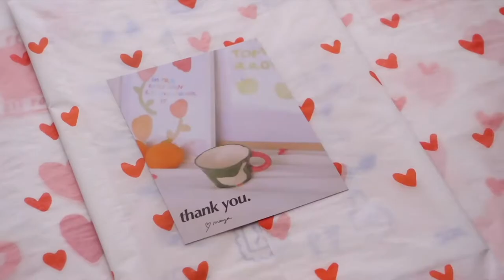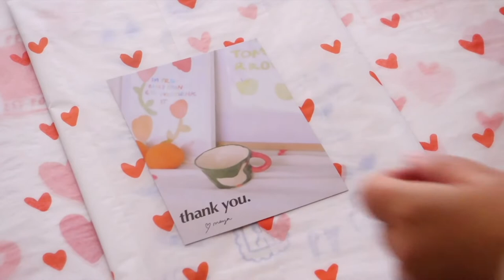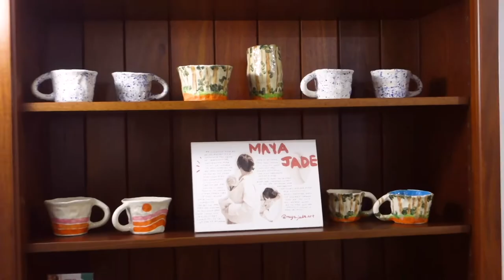pottery Q&A, glazing, packing orders & kiln reveal!! 🎨🌼🌿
This week I was feeling a little raw and delicate so this vlog is a bit slower, quieter and calmer. I hope you enjoy it and I'm so grateful that you're here!

Love,
Maya

Chapters

0:00 intro
0:21 slab mugs & packing orders
1:17 mental health days
2:27 glazing goose mugs
3:43 packing more orders
4:35 gallery opening
4:57 Q&A
11:15 glazing berry & flower pieces
12:45 unpacking the kiln!!
13:07 loading kiln
13:29 outro